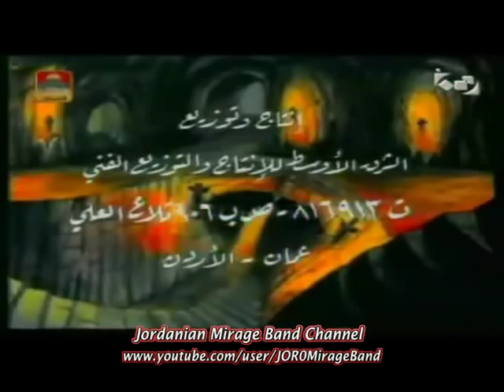Cartoon theme music by Wael Abu Nuwar I مغامرات باسل الجزء الثاني I 1990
from Aida & Wael Abu Nuwar of Mirage, this is the theme music of MOGHAMARAT BASIL SEASON 2
أحد الأعمال الفردية من عايدة و وائل ابونوار من ميراج I  شارة البداية للمسلسل الكرتوني مغامرات باسل الجزء الثاني